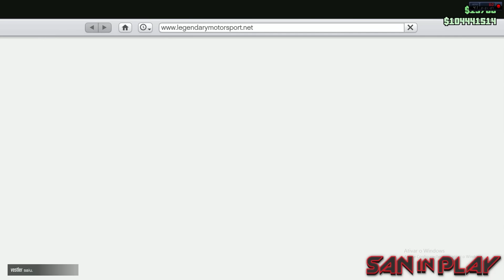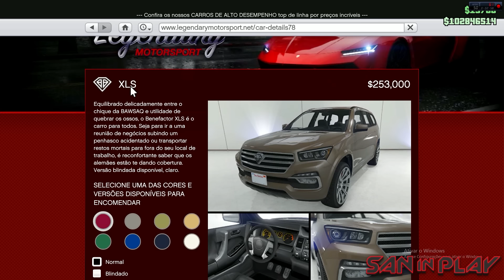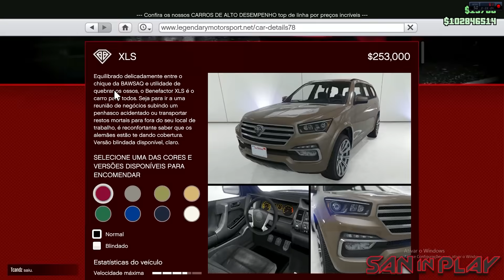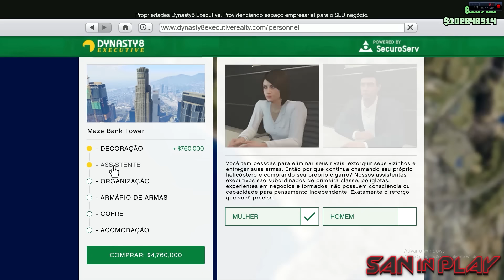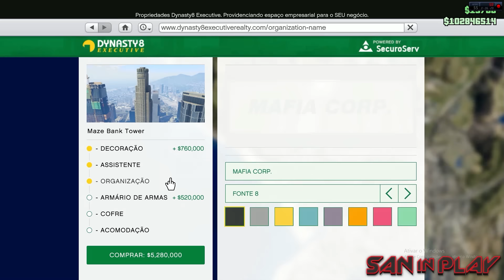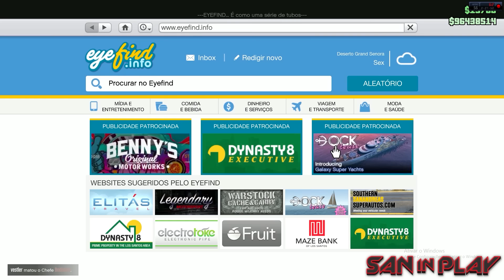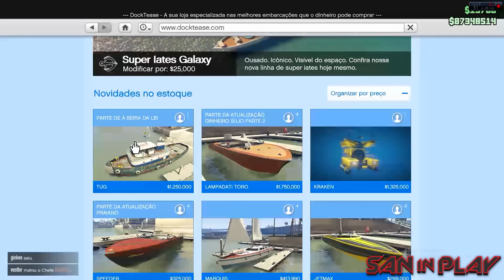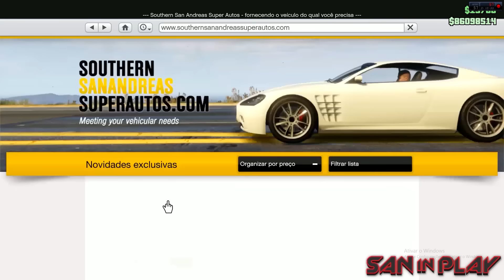GTA Online: DLC À BEIRA DA LEI JÁ DISPONÍVEL!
Vídeo novo no canal SanInPlay pessoal, desta vez trazendo um resumão de tudo que veio na DLC Loucas Aventuras á Beira da Lei!!!

em TODA  a loja com o Cupom:
GPSANDESCONTO

Música dos Créditos:

 Artist: Phlex

 Song: Take Me Home Tonight (feat. Caitlin Gare)

Canal SanInPlay: GTA Online: DLC À BEIRA DA LEI JÁ DISPONÍVEL!